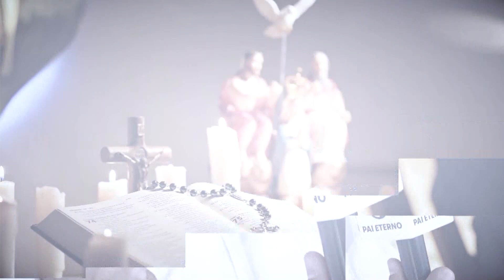Entrevista - Programa Pai Eterno - Aconselhamento e cuidado em uma perspectiva cristã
Um conhecimento e compreensão da realidade humana e contemporânea.